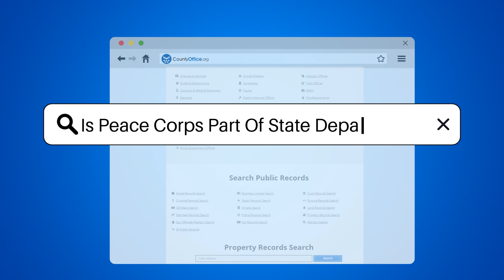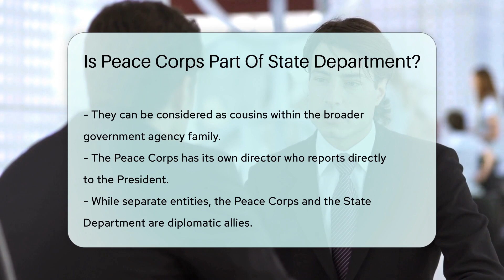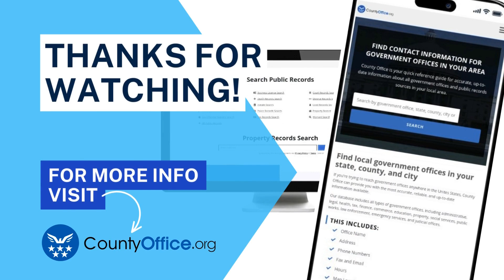Is Peace Corps Part Of State Department? - CountyOffice.org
Is Peace Corps Part Of State Department? Dive into the fascinating world of U.S. government agencies with our latest video! Discover the roles and relationships between the Peace Corps and the State Department. While both aim to enhance international relations, they operate independently. Learn about the unique mission of the Peace Corps, its history since 1961, and how it stands apart yet collaborates with the State Department. Get insights into the work of Peace Corps volunteers and the diplomatic endeavors of the State Department. This video is perfect for those interested in government operations, foreign service, and international development.